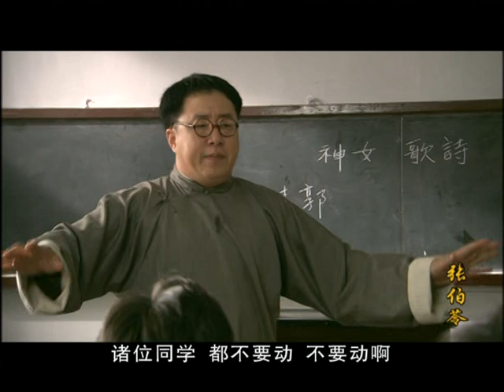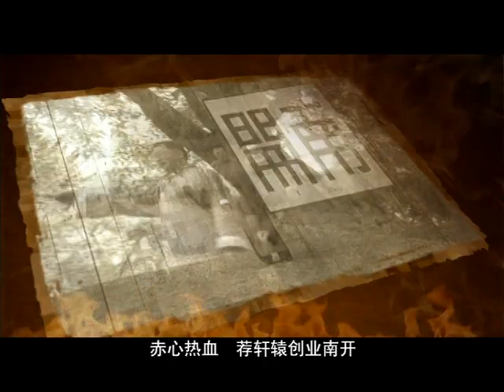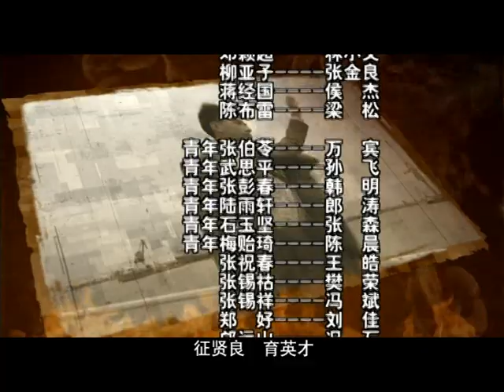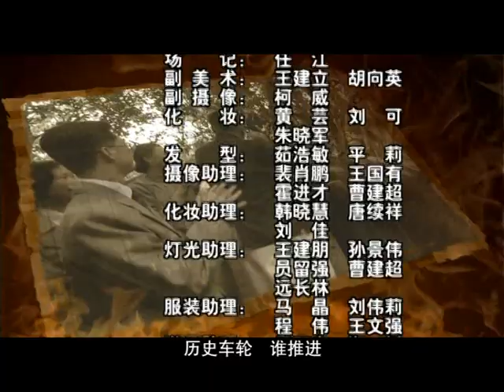張伯苓 20集全 唐國強主演 13